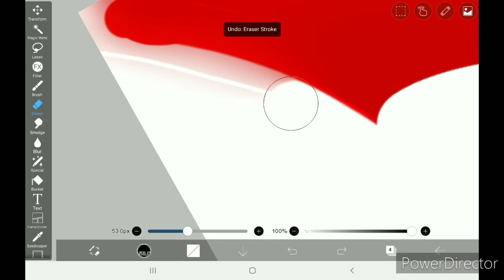It's nearly Christmas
I'm tired of lockdown too